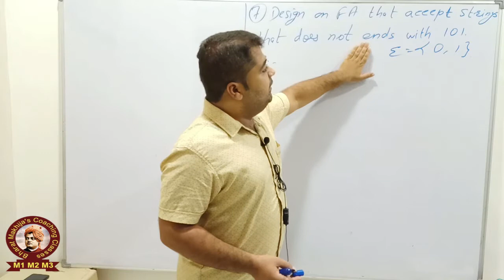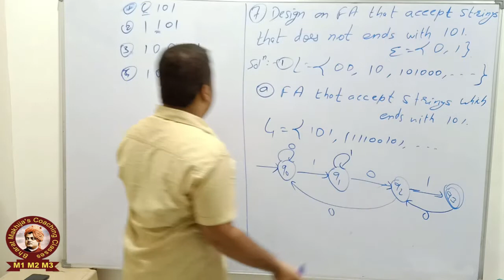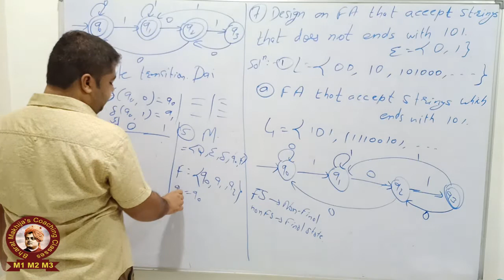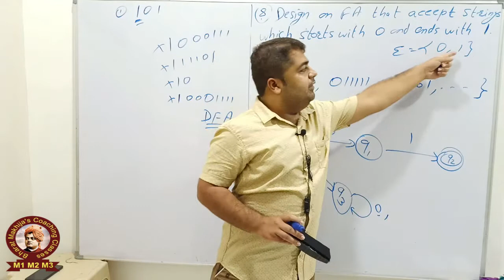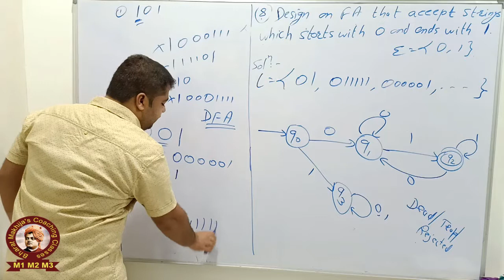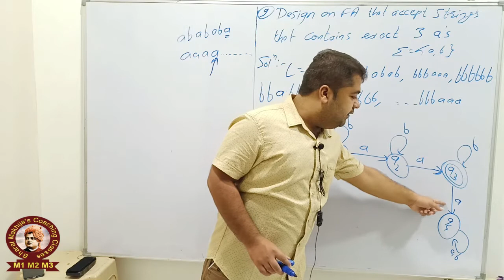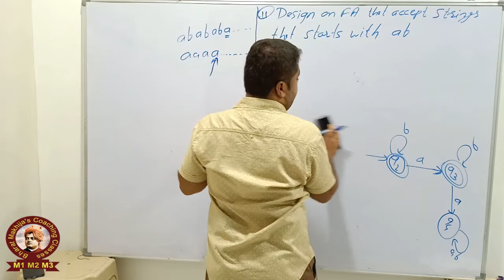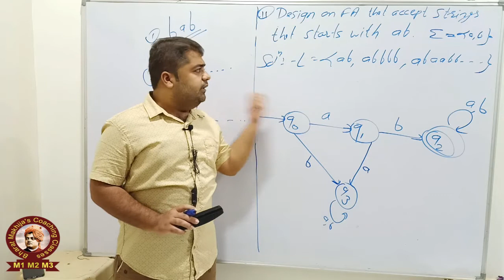Finite Automata Part-4